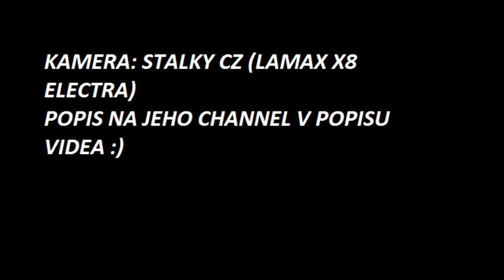Bmx edit/Kaznějov/22.8.2016/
Whoopa lidi !! Dnes je to muj BMX edit doufám že se ti to bude líbit :) :)
KAMERA : LAMAX X8 ELECTRA
SONG : A$AP Ferg - Shabba (Audio) ft. A$AP ROCKY